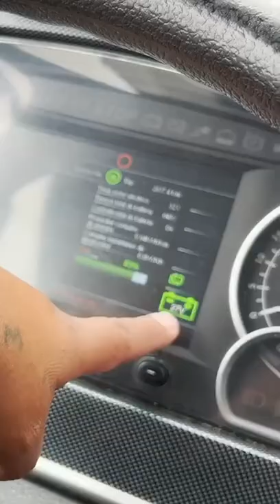Desde la entrada hasta las catenarias, así funciona un Trole. 🚎